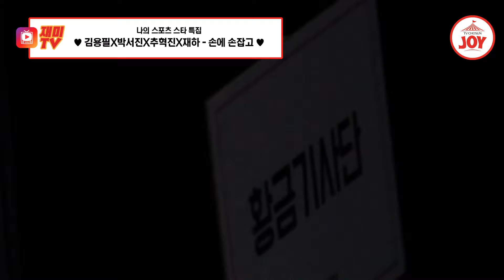[미스터로또] 로또 정복하러 나온 스포츠계 어벤져스 등장! 김수현X양준혁X조준혁X조준호의 '손에 손잡고'♬ (TV CHOSUN 240301 방송)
스포츠 1등 찍었으니
이제 로또에서 1등 찍으러 왔다!